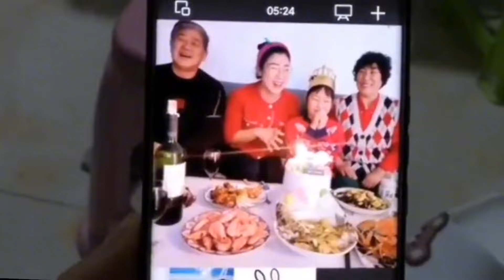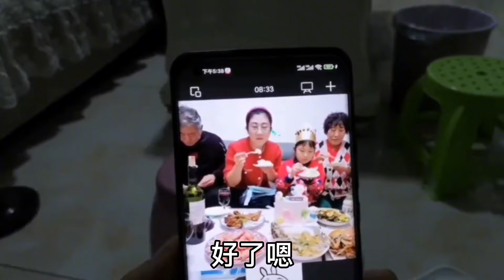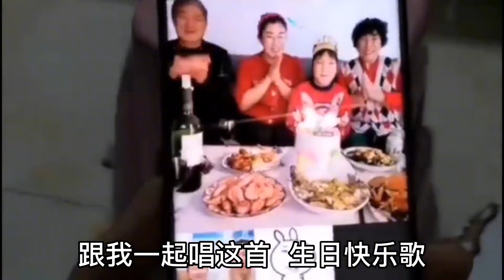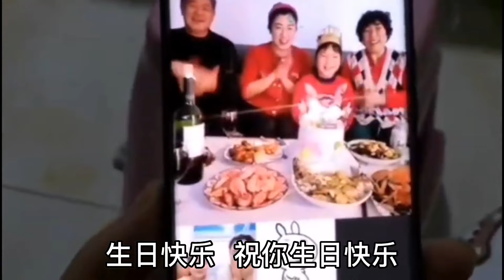小贾想带病陪孩子过生日，被父母严厉制止，小贾：生日过的稀碎【外卖骑行侠】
小贾想带病陪孩子过生日，被父母严厉制止，小贾：生日过的稀碎